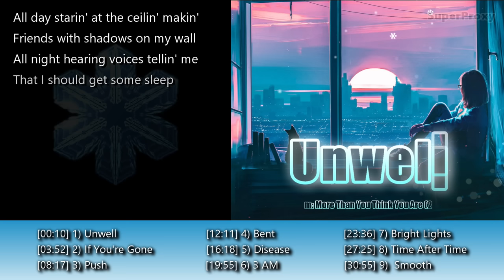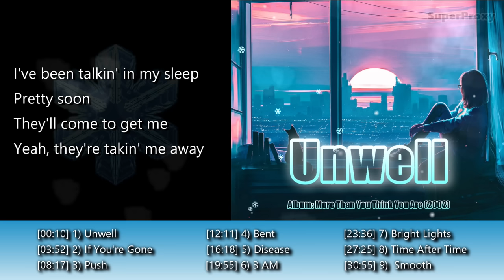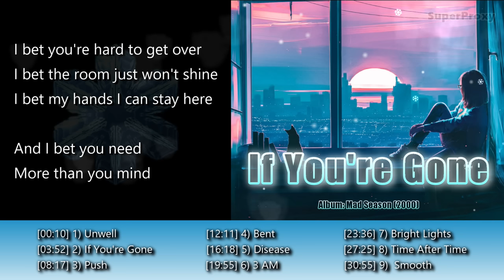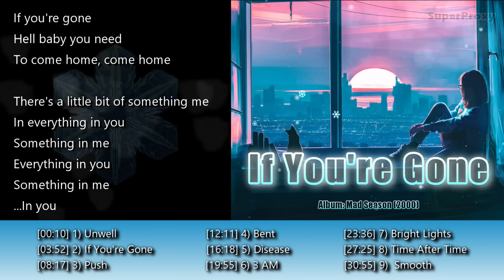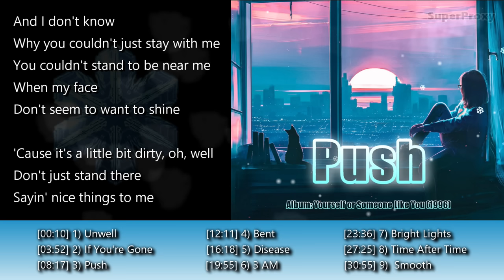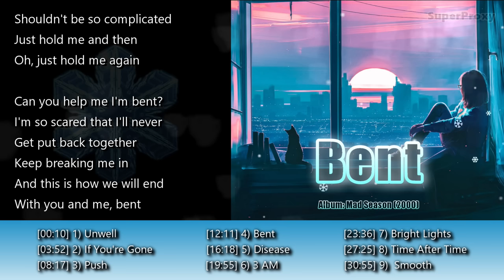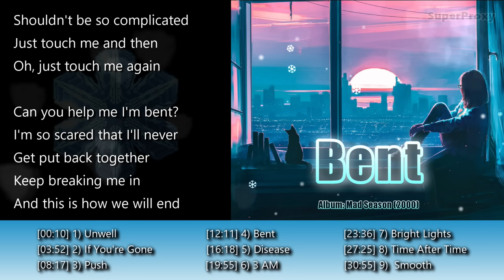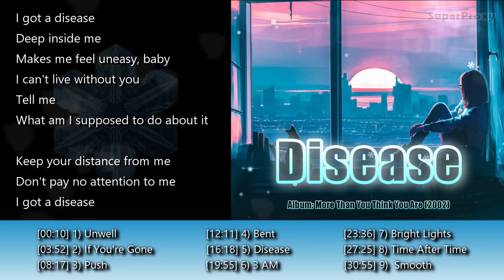Matchbox Twenty Greatest Hits With Lyrics | Matchbox 20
Matchbox Twenty (Matchbox 20) greatest hits with onscreen lyrics.

Click on the time stamp below to select a track:
[00:00] Introduction
[00:10] 1) Unwell
[03:52] 2) If You're Gone
[08:17] 3) Push
[12:11] 4) Bent
[16:18] 5) Disease
[19:55] 6) 3 AM
[23:36] 7) Bright Lights
[27:25] 8) Time After Time
[30:55] 9) Smooth